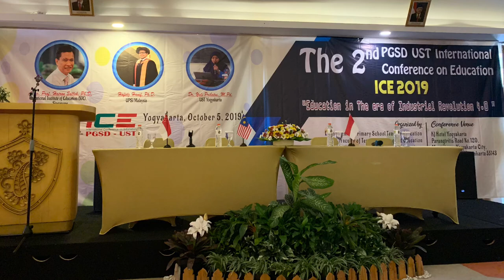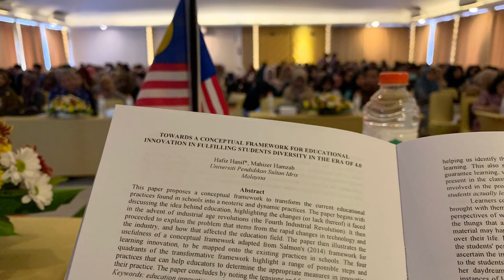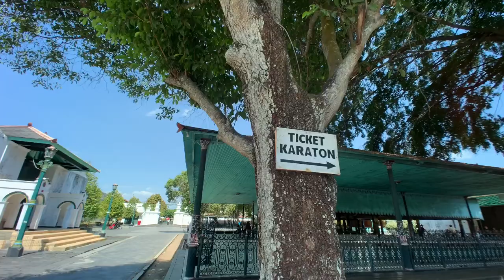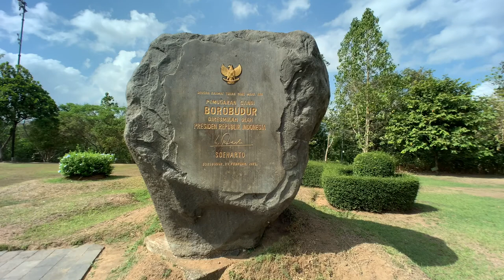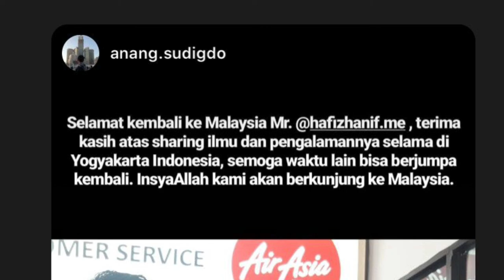Yogyakarta Conference Trip 2019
I was invited as one of the keynote speakers for the 2nd PGSD UST INTERNATIONAL CONFERENCE ON EDUCATION (ICE) 2019 at Universitas Sarjanawiyata Tamansiswa (UST) on 5 Oct 2019.